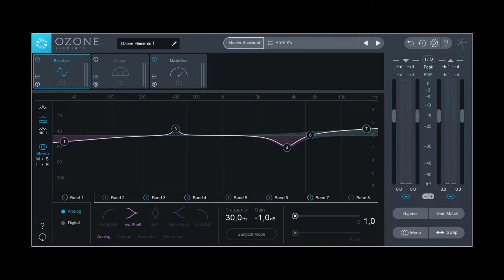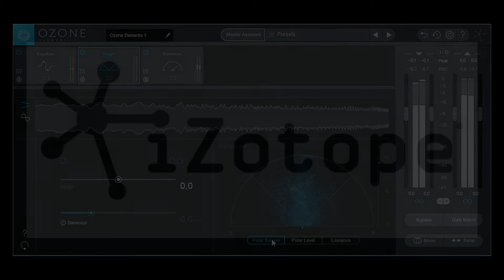iZotope Ozone Elements 8 | Mix